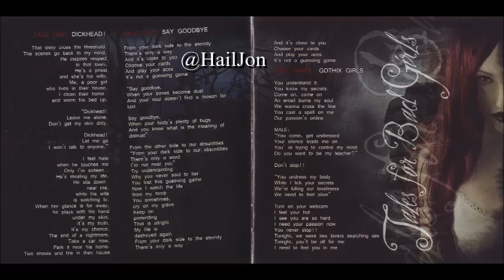Forever Slave - Larmes Et Roses